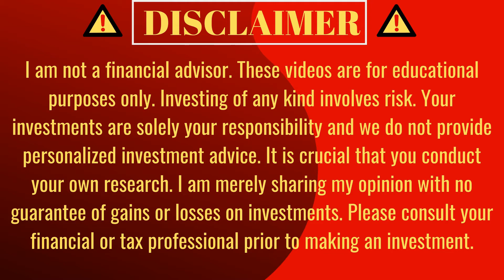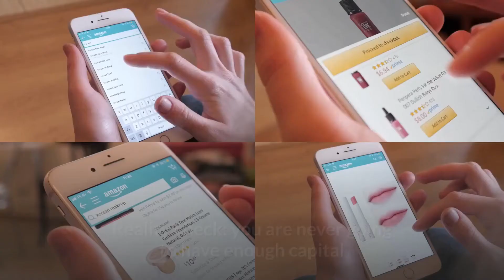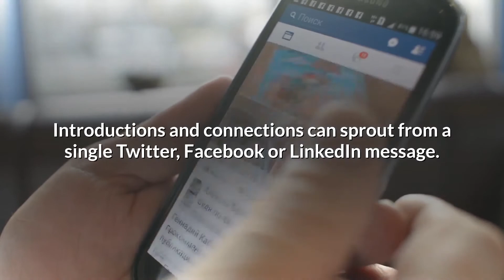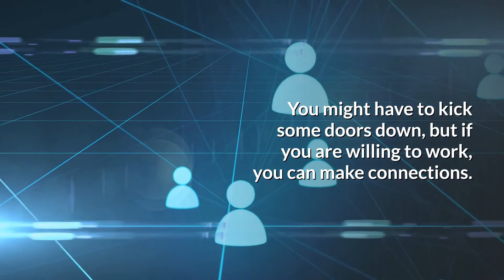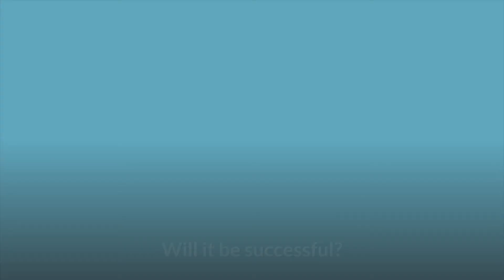Entrepreneurial Mindset - 6 Terrible Excuses for Not Chasing Your Entrepreneurial Dreams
Personal Development: Not satisfied with your life? A better future awaits you with 7 ways to improve your life in 7 Days.